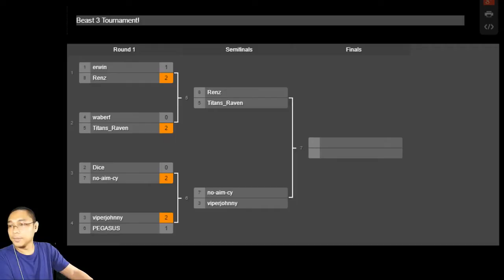Clash Royale: Beast 3: Renz vs. TITANS_Raven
Clash Royale:
Beast 3:
Renz vs. TITANS_Raven
August 9, 2016
Philippines